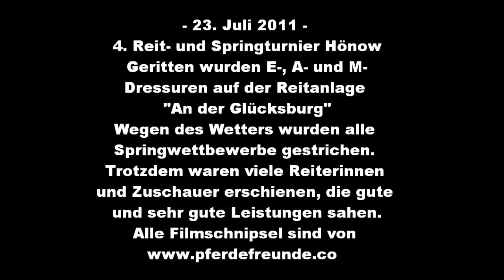Video 4. Reit- und Springturnier in Hönow 2011 - Der Samstag